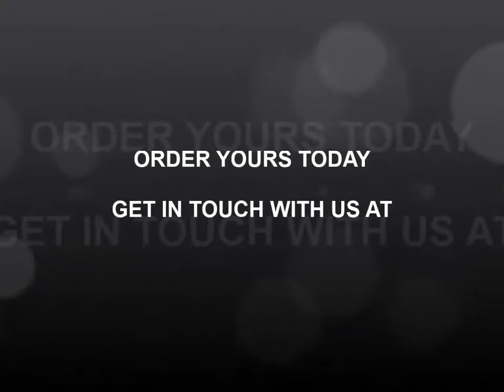Polysteel Rope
Tanzi Polysteel rope is made from 800 denier polypropylene and is the strongest rope in our range of products. It is manufactured to the highest standard in terms of spec, performance and quality. For over 30 years, Tanzi has led the charge in terms of developing quality manufactured ropes for Zimbabwe and Africa.